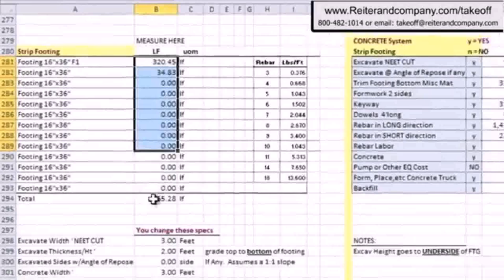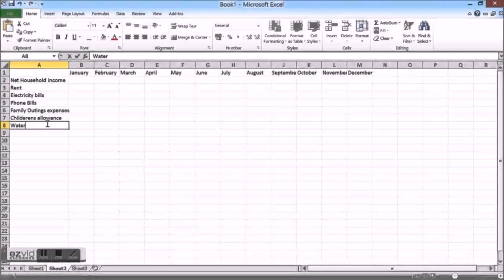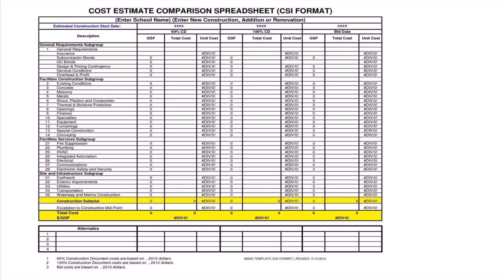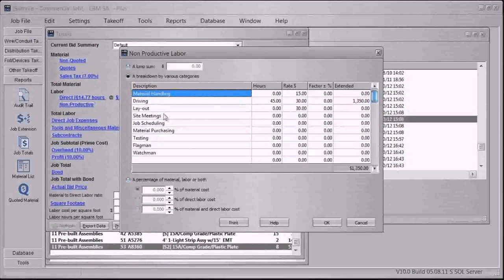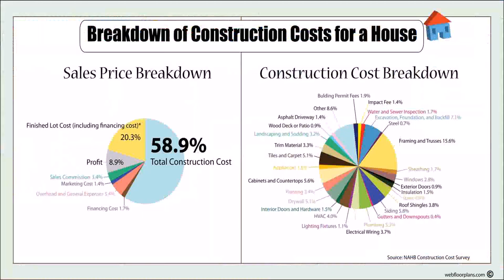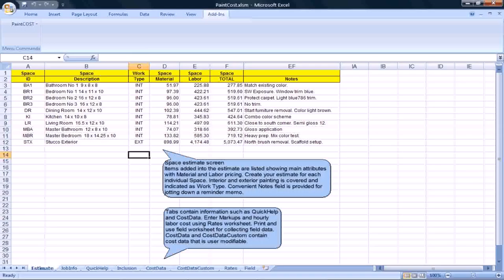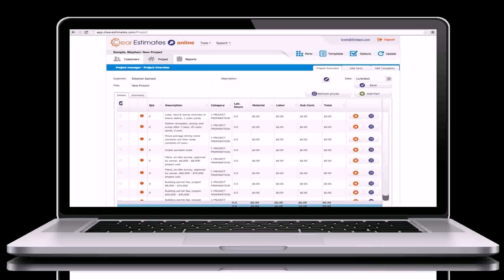House Design Estimate Software (see description)